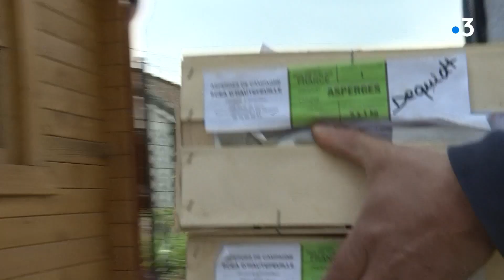Coronavirus, la pleine saison des asperges pendant le confinement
Le mois de mai est la pleine saison des asperges. Dans le Montreuillois, Jérôme et Pauline d'Hautefeuille se sont lancés dans la production d'asperges il y a 4 ans. Cette année, ils doivent modifier leurs circuits de distribution.
Un reportage de Valérie Dermersedian, Nathalie Haberer et Vincent Dusausoy.